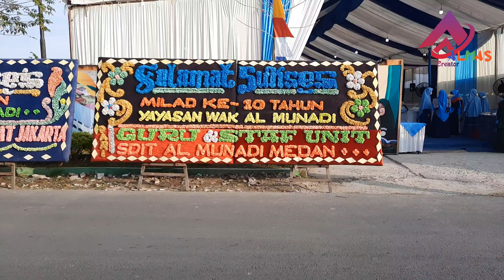Milad ke10 Yayasan Wakaf AlMunadi | 10 Januari 2022 | SDIT AlMunadi | SMPIT AlMunadi | AlMas Creator